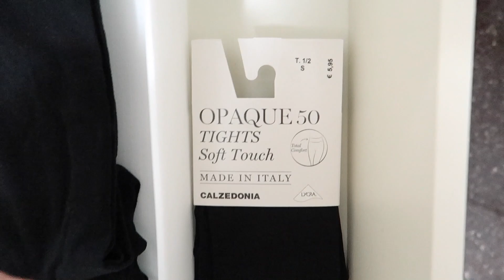Cassetto comò | Biancheria | Modello Eleonora Mondo Convenienza | Un cassetto al giorno | Day 17